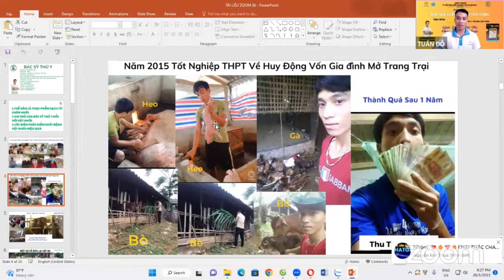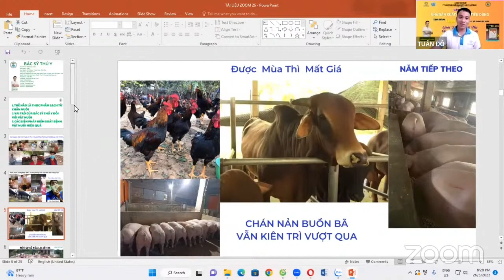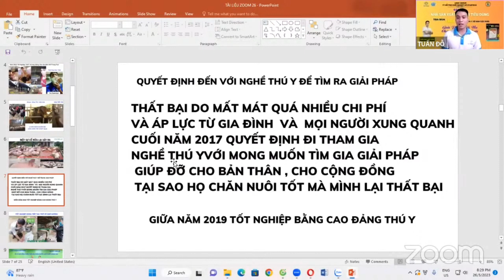18 tháng 6, 2023